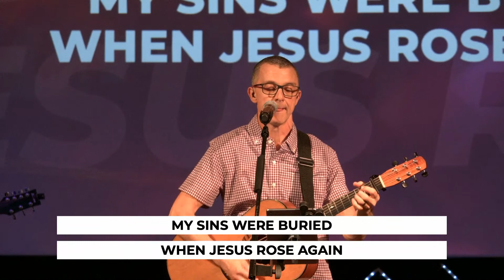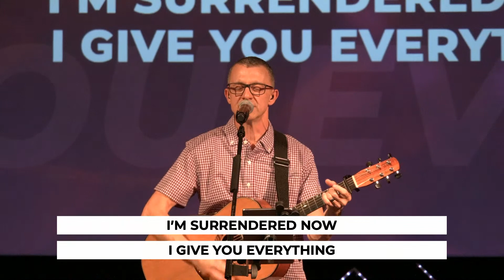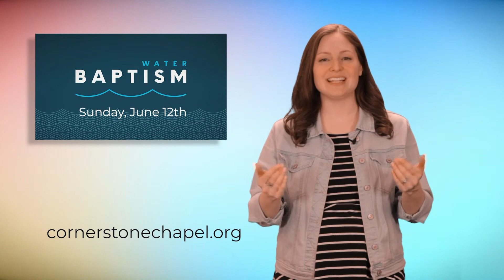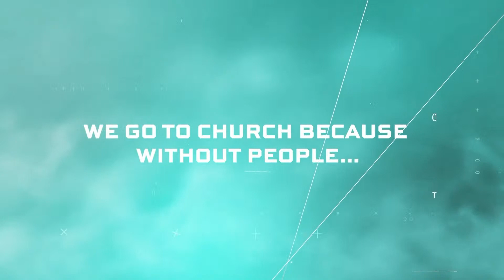WK 6 | Commitment to Loving and Caring Relationships | Pastor Mike Gardiner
Healthy Church | WK 6